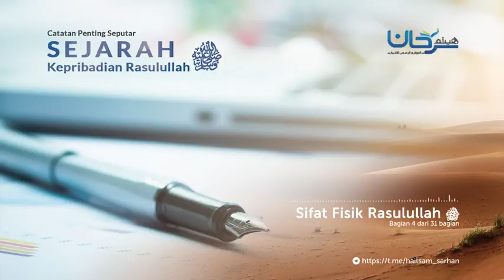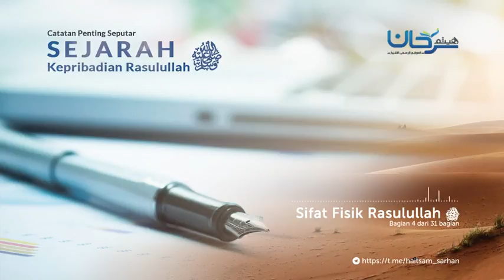Bagian 04 Sifat umum, Khalillullah, Sifat Fisik